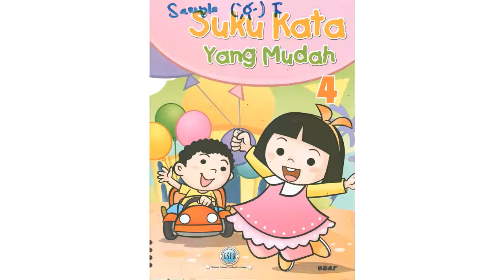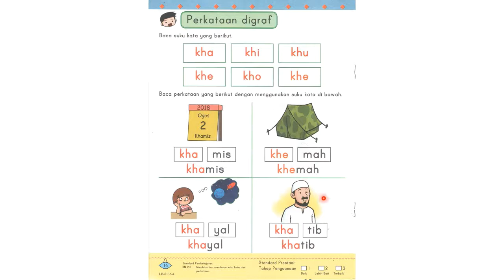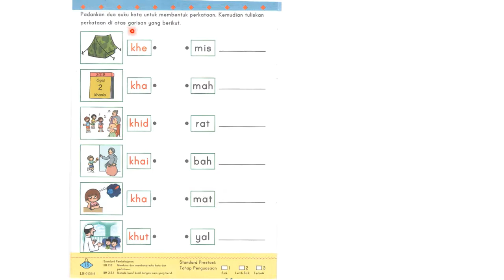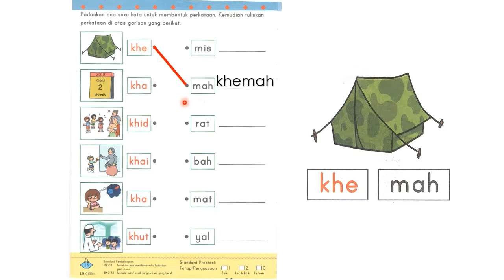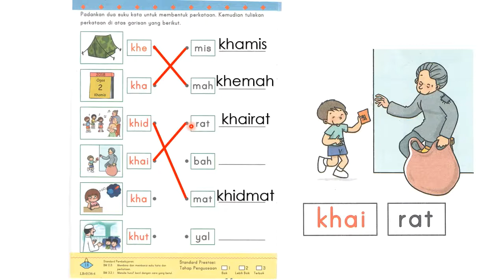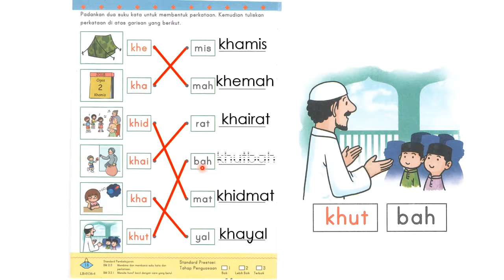Suku Kata (23/11/2020)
Minggu 2